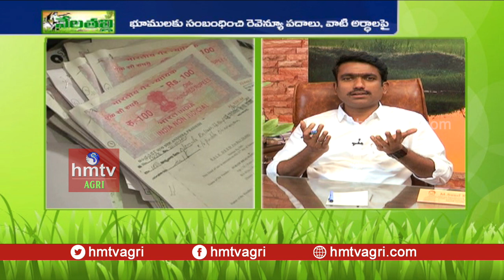వాడుకలో ఉన్న రెవెన్యూ పదాలు - వాటి అర్ధాలు | Mr Sunil Kumar | hmtv Agri